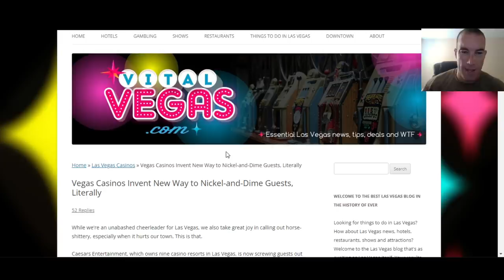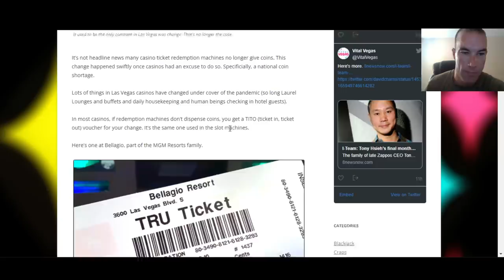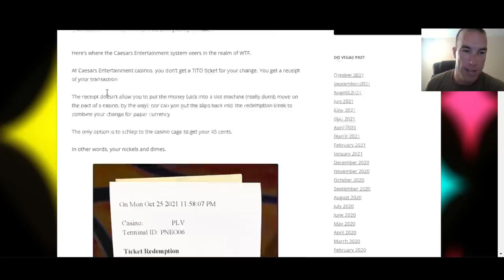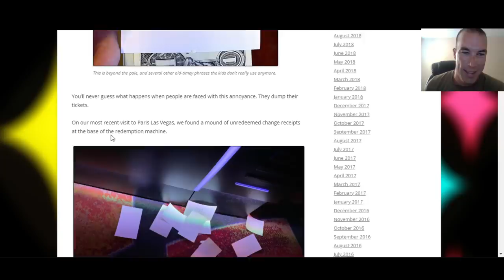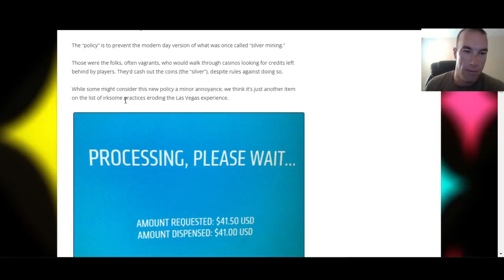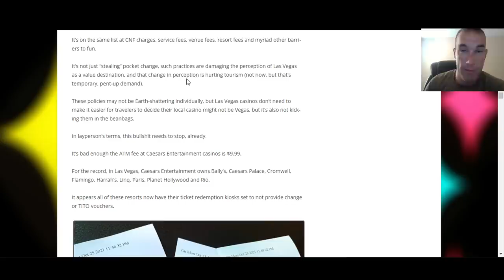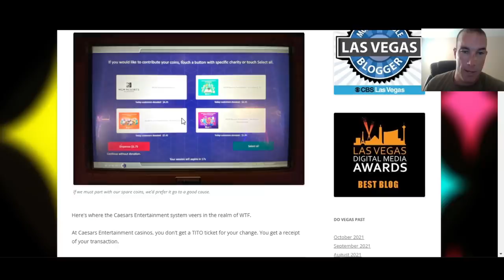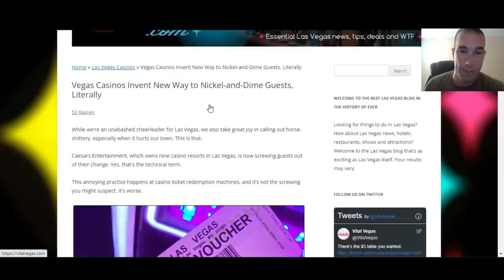Vegas Casinos Invent New Way to Nickel-and-Dime Guests (Literally)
Caesars Entertainment has changed their practice when it comes to cashing in casino vouchers, and it's probably not going to make very many potential travelers happy. In a Las Vegas that has become more known in recent years for hidden fees, resort fee, CNF, paid parking and heavy taxes on tourists, this is just another small change that will likely annoy people who normally love coming to Vegas for a vacation.

📦Mailtime Address📬
8020 S. Rainbow Blvd. 100-228